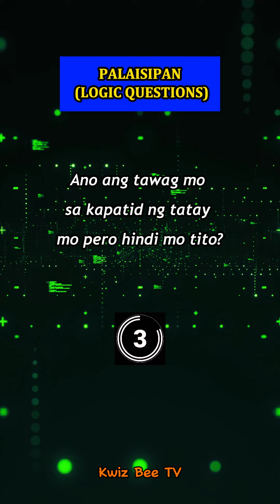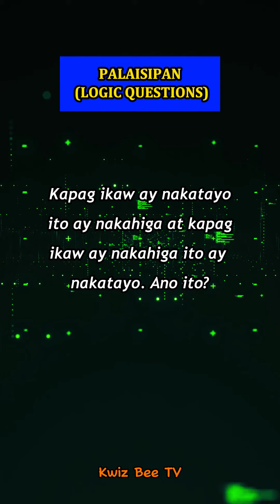PALAISIPAN | SIMPLE LOGIC QUESTIONS (TAGALOG)